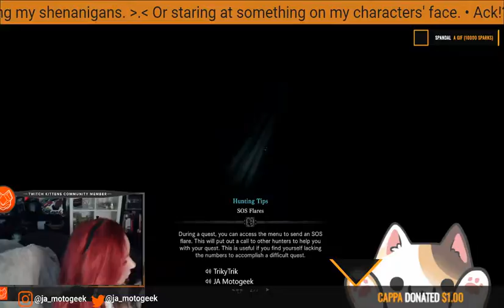Wacky Wednesdays, have a new pomeranian visitor today: Tux!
jamotogeek.com for cool hats, and other Merch